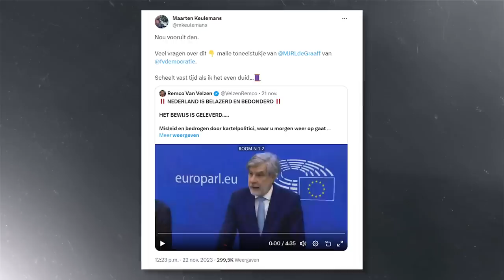FVD meldt groot vaccinschandaal: 'Schokkend!'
Forum voor Democratie meldt een groot schandaal over de covid-vaccins. Vragen aan toelatingsorgaan EMA hebben aan het licht gebracht dat voormalig spuitminister Hugo de Jonge willens en wetens heeft gelogen tegen Nederland!

🎤 Aryan Parsa